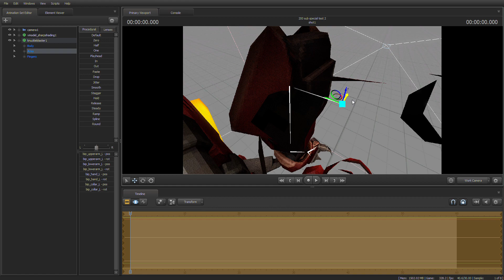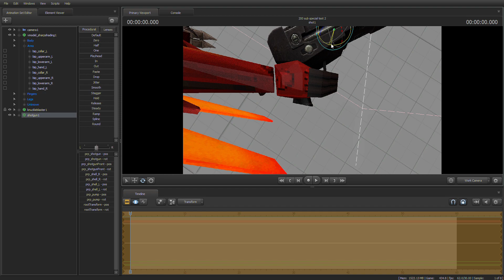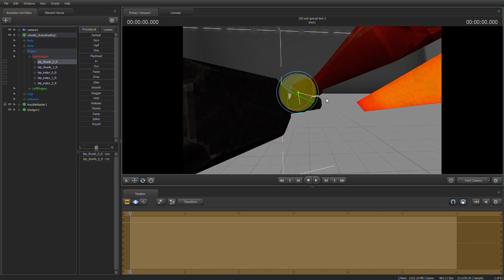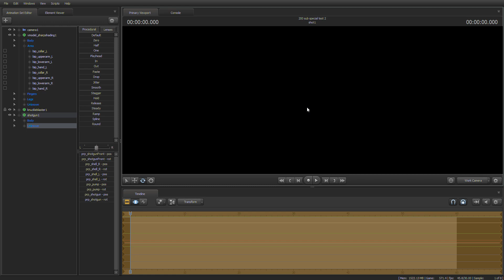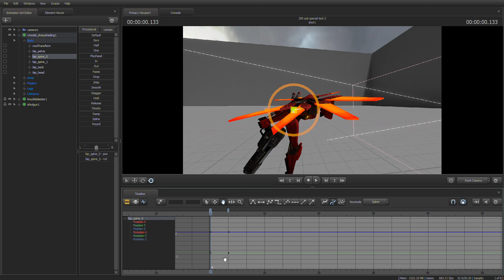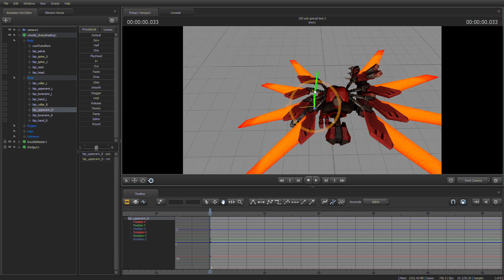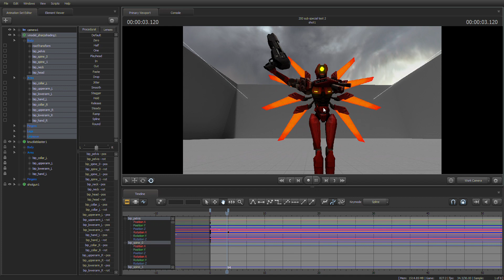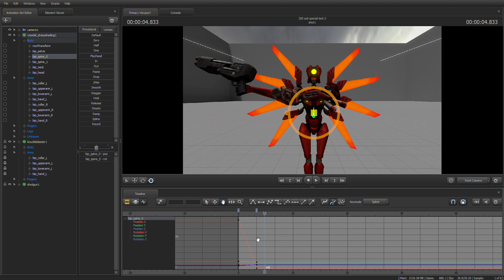200 sub SFM sneak peek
Yep, I am delving into hell itself. May god have mercy on me.